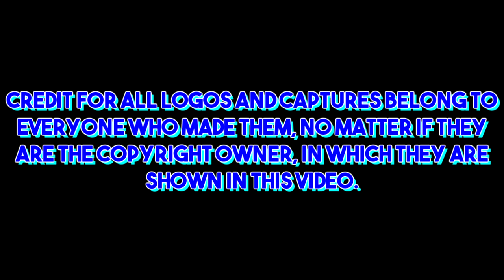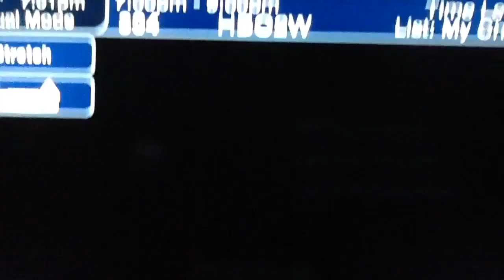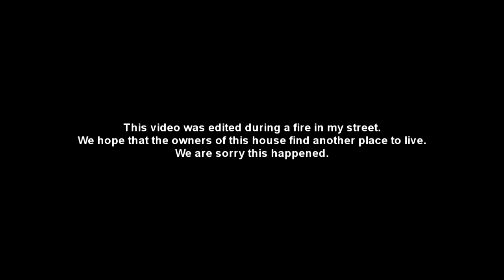HBO Films Logo History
This video was edited during a fire in my street!
HBO Films is a film label established by Home Box Office in 1985; it was originally called "HBO Pictures". HBO Pictures would eventually merge with fellow sister label HBO NYC Productions (formally "HBO Showcase") to form its current entity.